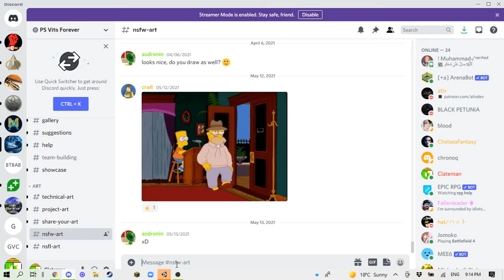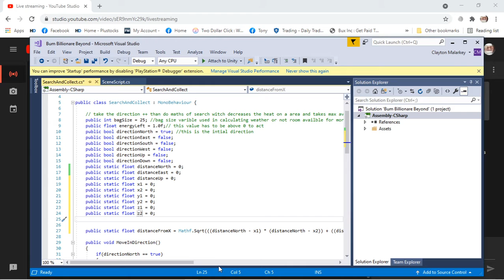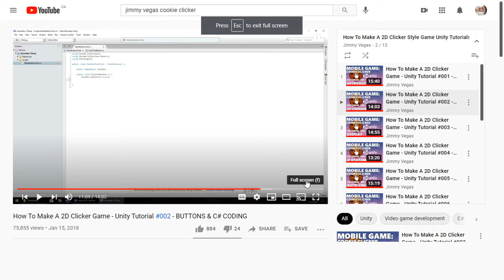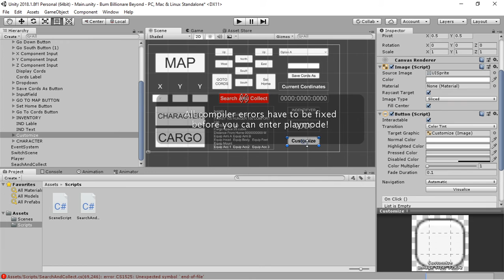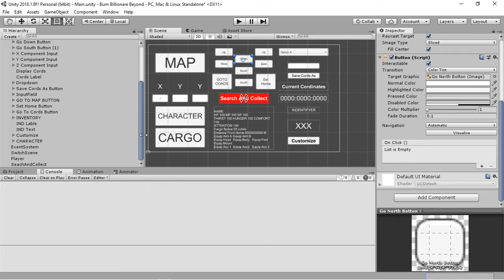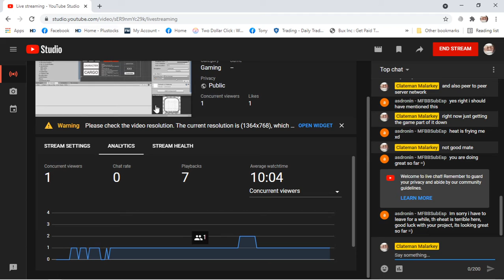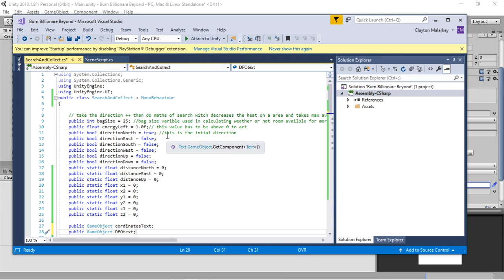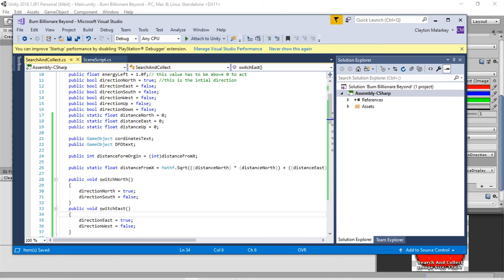ME developing BBB on my laptop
Made some lovely progress today